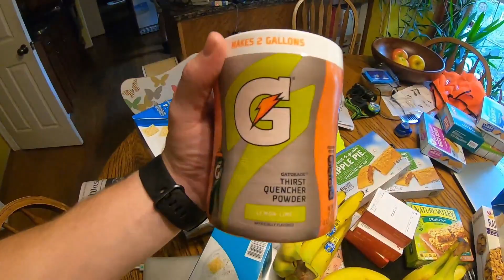PREPARING FOR A 300 MILE BIKE RIDE!!